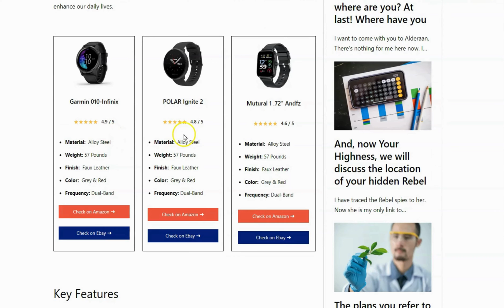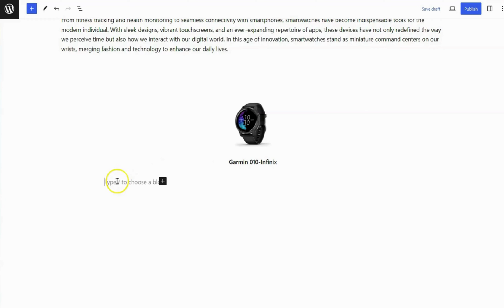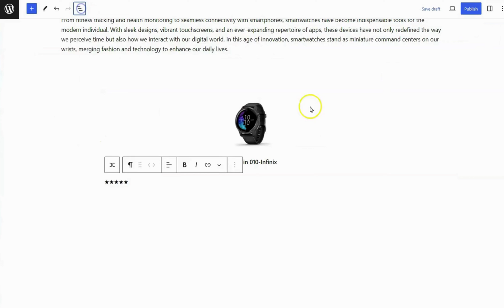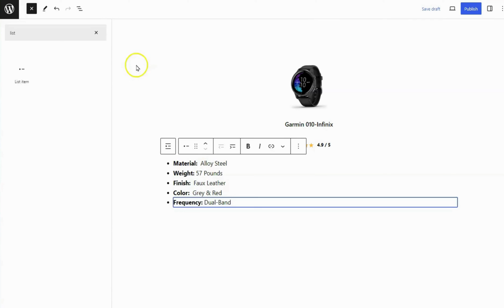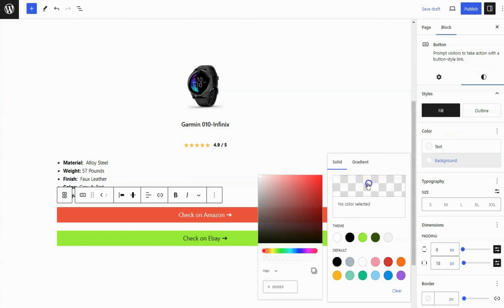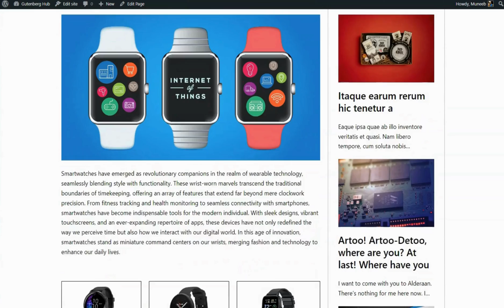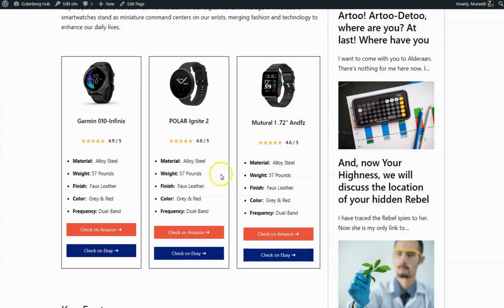How to Create an Affiliate Product box in WordPress Block Editor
Hey Everyone, in this tutorial, I will show you how to create an affiliate product box in WordPress Gutenberg Editor. The purpose of this tutorial is to teach you how to create creative content design in Gutenberg using default blocks without a 3rd party block plugin.